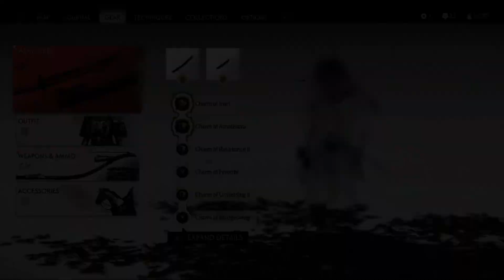Ghost of Tsushima - Flesh And Stone: Locate and Rescue The Sculptor, Defeat Mongols Gameplay (2020)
Ghost of Tsushima - Flesh And Stone: Locate and Rescue The Sculptor, Defeat Mongols Gameplay (2020) JVGS Discord Rumble